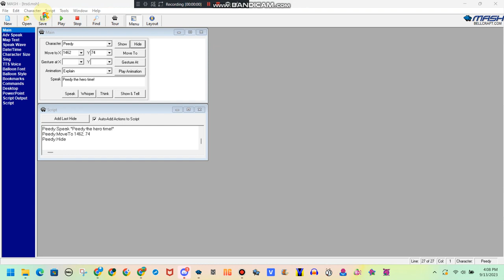PEEDY THE MOVIE Part 1